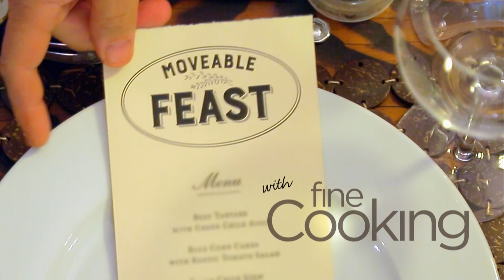Feasting on a Rooftop in Madrid with Moveable Feast with Fine Cooking Teaser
In this episode of Moveable Feast with Fine Cooking, host Pete Evans is on the road in Madrid with two of the city’s rising star chefs, Benjamin Bensoussan and Manuel Berganza. The trio creates a delectable feast in one of the most coveted Madrid rooftop restaurants, Picalagartos Sky Bar. Before the cooking begins, Pete, Ben, and Manuel head to an ecological farm on the outskirts of Madrid, and then make a stop at the famed restaurant Cinco Jotas, where Pete learns the right way to carve a Jamón Ibérico (iberian ham). Back at Manuel’s restaurant, NuBel, the chefs cook up delectable Ceps Tatin, a Whole Roasted Suckling Pig, plus other mouthwatering local dishes—all to be enjoyed by guests at a spectacular Spanish rooftop feast.

Check your local PBS listings for showtimes!